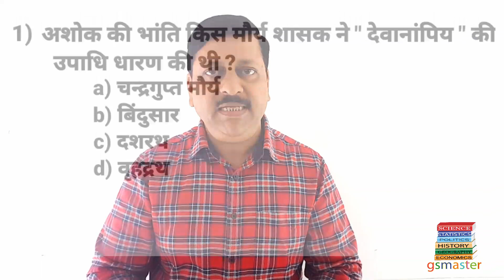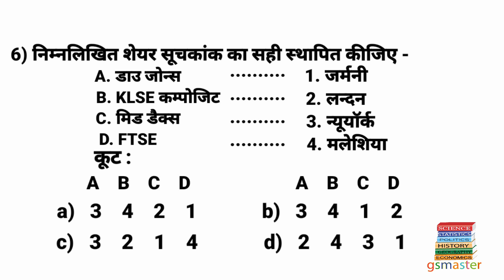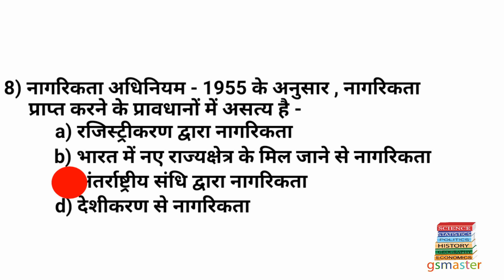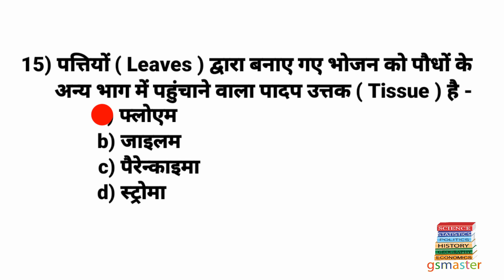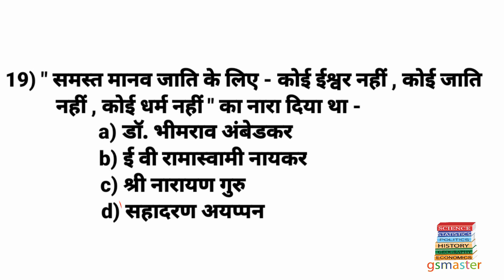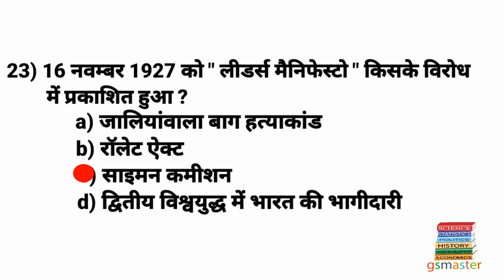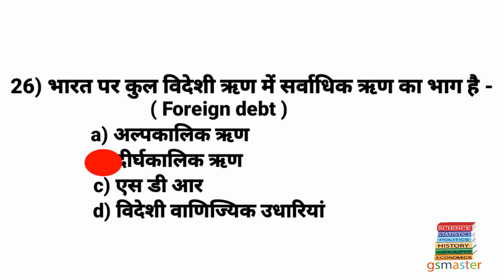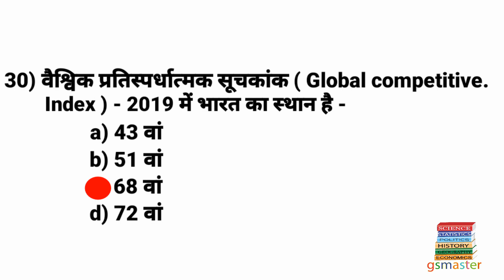Practice set || BPSC || Bihar SI || ESI || SSC || 30 shandar prashn set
Dear students ! Homework par practice set aa gaya hai . 30 questions ke is set men topics se chune hue questions hain . Ye saare questions very very important hain. Jo bhi topic aap padhen ye sonch kar ki ispar test dena hai .
Aaiye aise hi ek set ko banaate hain.